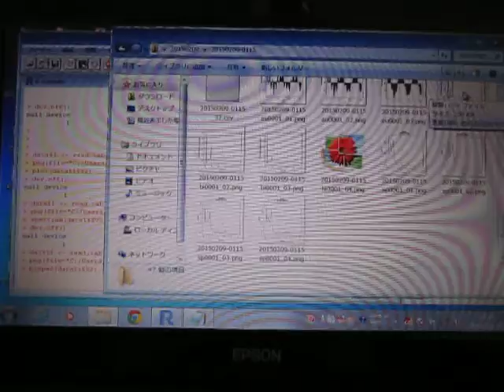オープンソースの統計解析システム 「 Ｒ 」（Statistics analysis system）